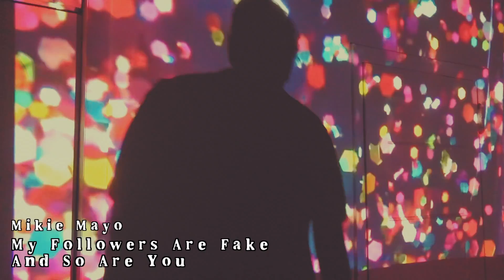Mikie Mayo -My Followers Are Fake (And So Are You) [Official Video]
Directed by @mikiemayo
Produced by @PleadTheFilth
Cinematography by @lammy2711
Edited by @alexstanilla